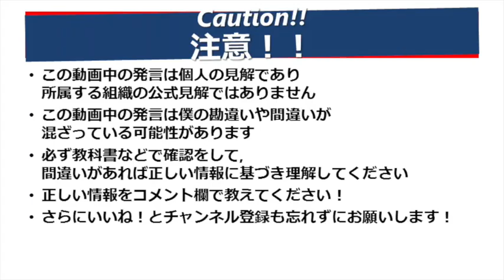公衆衛生入門５ヘルスプロモーション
（訂正）「Otawa Charter」は「Ottawa Charter」
「健康をコントロールしよう」は「みんなの健康をコントロールしよう」
の誤りです

歯科衛生士専門学校の公衆衛生の授業のサブ教材です。

PATIENTS PHYSICIANS & ILLNESS(1979)

00:00 公衆衛生入門５
00:21 なぜみんなの？ Why public?
01:19 ラロンド報告 Lalonde report
02:22 ラロンド報告 Lalonde report
03:06 オタワ憲章 Ottawa Charter
04:31 上流と下流 Upstream-downstream!
05:49 Check point!

Q1 ラロンド報告は何を明らかにした？
A  健康は医療だけではなく, 生物学的要因, 環境, 生活様式, とくに環境と生活様式が深くかかわ
っていること

Q2 医療の再設定とはなにか？
A 医療が健康に目を向けて, 治療だけに力を注ぐのではなく, 社会, 政治, 経済, 環境と
いった健康とつながりのある様々な要因にも力を注ぐこと